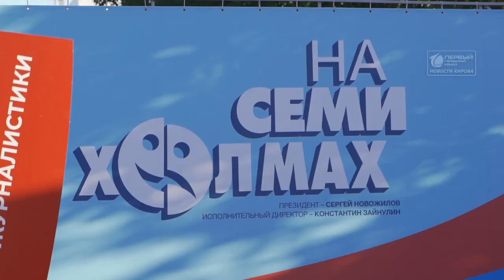Открытие фестиваля «На Семи Холмах»